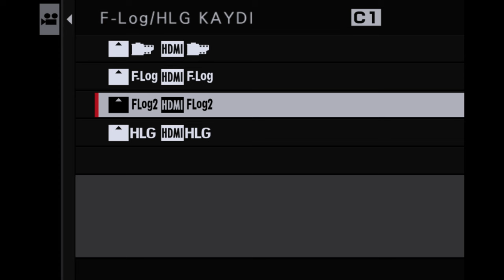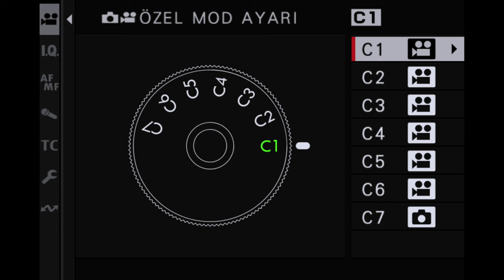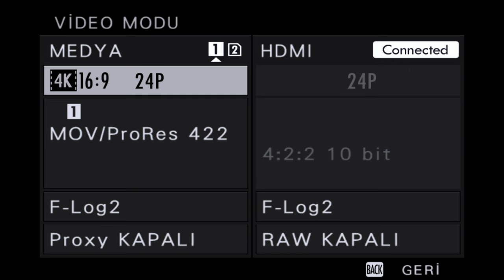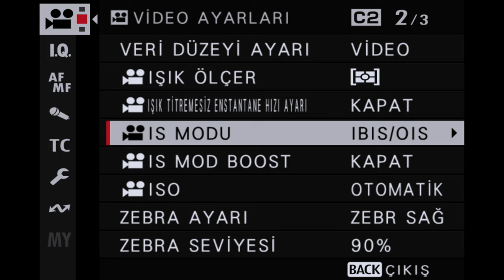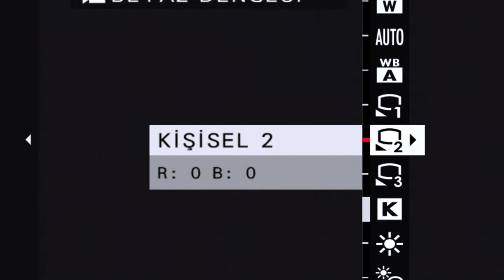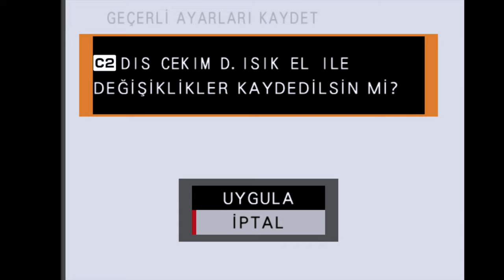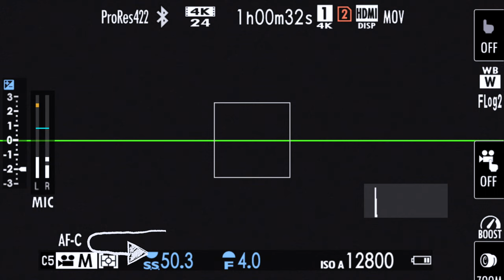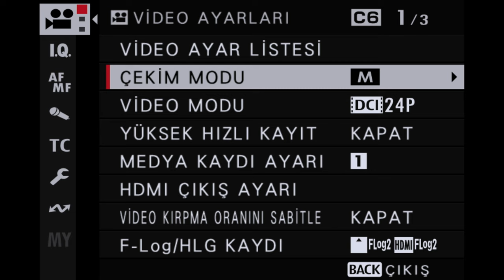XH2S'TE TÜM VİDEO AYARLARIM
FARKLI SENARYOLARDA UYGULANACAK VİDEO AYARLARI